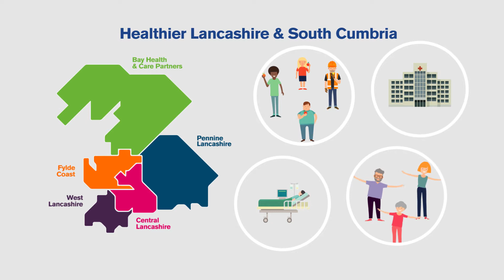A healthier Lancashire and South Cumbria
We are a partnership of health and care organisations working together with a shared vision across Lancashire and South Cumbria to empower and support the 1.8 million people in our communities to have the best start in life, so they can live longer, healthier lives.

We already benefit from services that are working together. The staff involved in those services know we are facing some tough challenges and that we need to act now to make sure we can continue providing our services in the future.

This video describes some of the shared challenges across Lancashire and South Cumbria and describes why organisations are working together to tackle them.